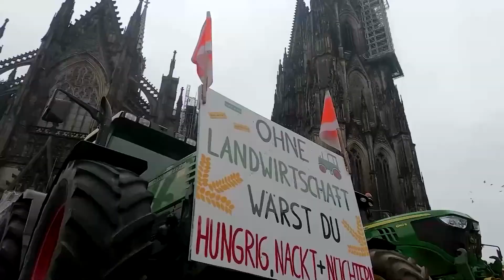Landwirte protestieren gegen Agrargesetze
Mit einer Trecker-Demo haben Landwirte in NRW ihrem Unmut Luft gemacht.